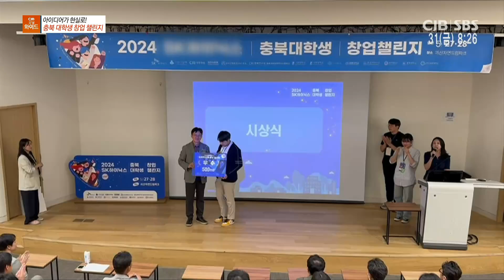모닝와이드 - 아이디어가 현실로! 충북 대학생 창업 챌린지